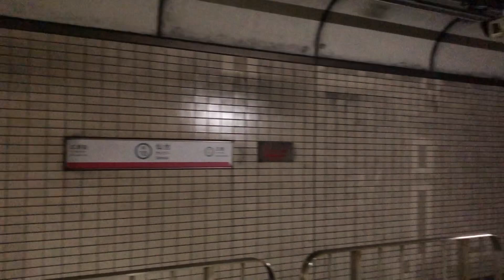【間もなくデビュー】仙台市地下鉄南北線の新型車両「3000系」を少しだけ撮影してきました！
Instagramメインで色々発信していけたらと思います！

※撮影時はマイクを多く使用しています

《再生リスト》